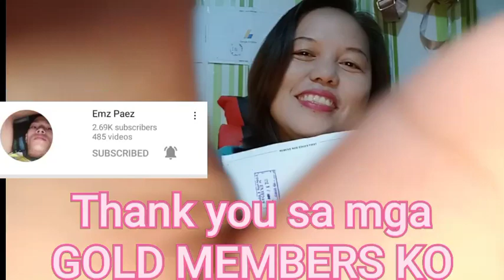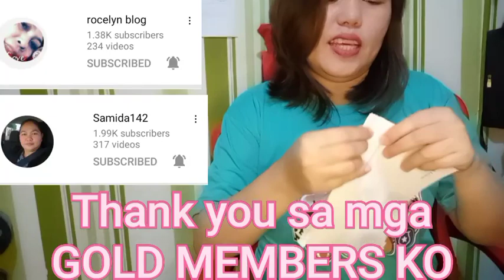MY GOOGLE ADSENSE ||JALH VTV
One of the sweetest moment for a YouTuber is to receive her/his ADSENSE PIN. It is indeed a very memorable for me to receive my own ADSENSE PIN. To all my Legit Friends who went out of their way to support me, Thank you so much and God bless always!